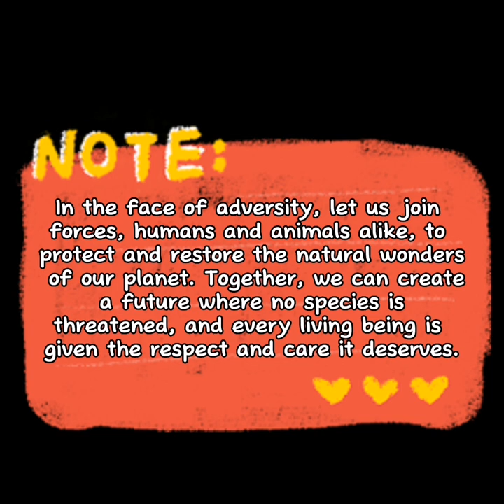Vanishing Wonders: "Five Endangered Species Fighting for Survival"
Vanishing Wonders: Five Endangered Species Fighting for Survival" is a captivating and eye-opening video that highlights the plight of five remarkable animal species on the brink of extinction. Join us on a journey to witness the struggles and resilience of these magnificent creatures as they fight against the odds to survive in a rapidly changing world.
Vanishing Wonders: Five Endangered Species Fighting for Survival" serves as a wake-up call to the global community, urging us to take action and preserve the biodiversity of our planet. Through education, awareness, and collective efforts, we can make a difference in ensuring the survival of these remarkable creatures and the delicate ecosystems they inhabit. Join us in this emotional and inspiring journey to safeguard the future of our vanishing wonders.